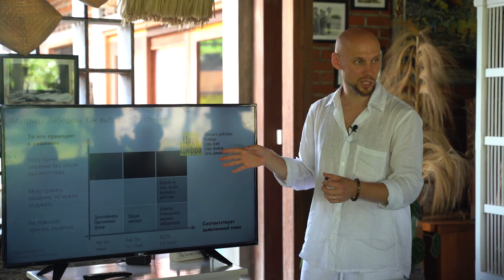Как проходит интенсив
Всем привет! С вами Павел Лебедев
Добро пожаловать на канал Маркетограф

П.С. КОГДА ВЫ БУДЕТЕ ГОТОВЫ, вот 3 способа, как я смогу вам помочь:

2. Чтобы увеличить на 280% эффективность своих презентаций, коммерческих предложений и писем, пройдите мой видео курс.

3. Чтобы ваши сотрудники начали делать презентации и отчёты в 2 раза быстрее и в 3 раза эффективнее, я могу приехать к вам в офис и провести живой тренинг на всю команду.

Переходите по ссылкам, чтобы узнать подробнее про эти варианты.

Делайте наш мир лучше,
Павел Лебедев,